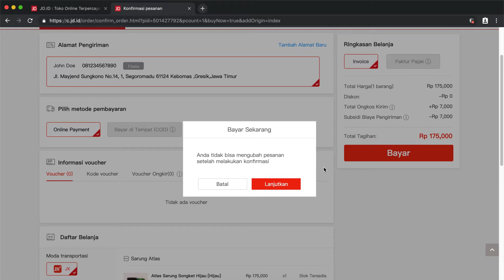Tutorial Belanja Sarung Atlas di JD.id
Sarung Atlas adalah sarung tenun bermutu premium yang diproduksi oleh PT. Behaestex. Diproduksi dengan teknologi  tenun tercanggih saat ini, dengan bahan-bahan pilihan melalui serangkaian proses yang terkontrol dan terukur secara ketat.. Kami persembahkan sarung untuk menemani ibadah dan menjaga penampilan anda untuk tampil elegan

Saat in Sarung Atlas sudah tersedia di JD.id Silahkan kunjungi Official Sarung Atlas di

Dapatkan penawaran dan jaminan kualitas Barang ori di Jd.id